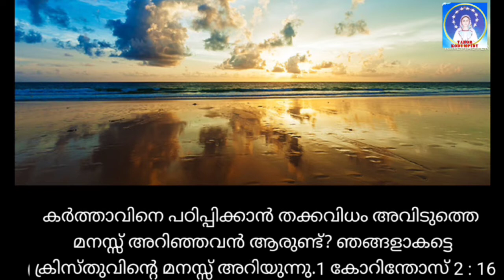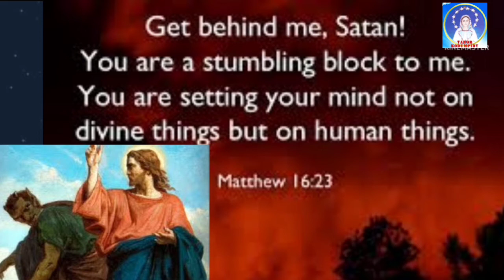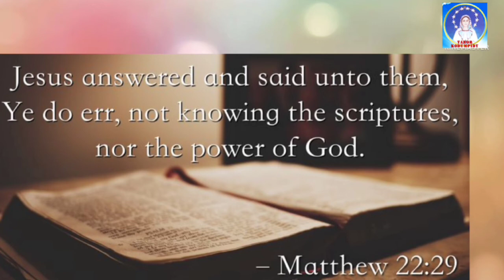നമുക്ക് ക്രിസ്തുവിന്റെ മനസ്സറിയാം Tabor Prayer House